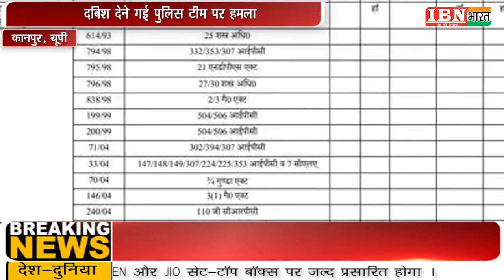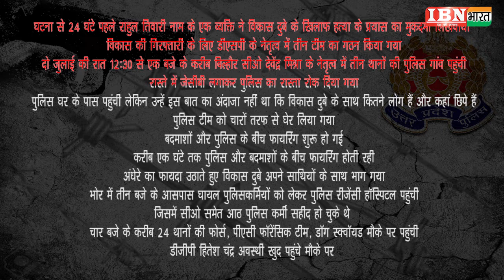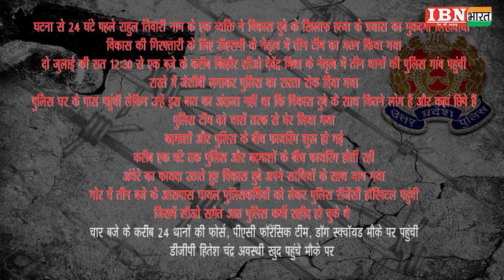IBN भारत : जानिए कौन है विकास दुबे...जिसने UPPolice पर चलवाई अंधा-धुंध गोलियां